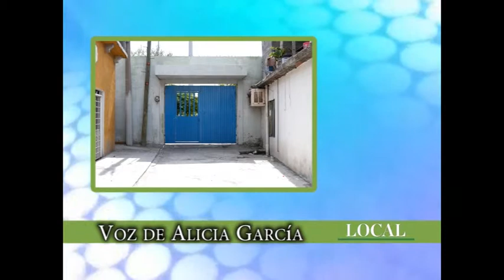Directora de escuela amenaza a sus estudiantes